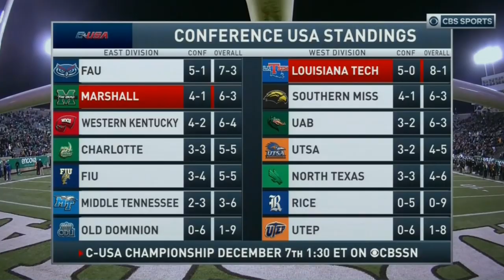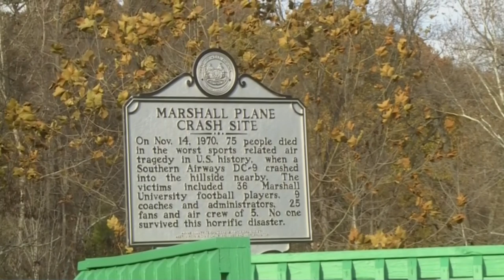Marshall Highlights vs Louisiana Tech Football 2019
Marshall Highlights vs Louisiana Tech 2019